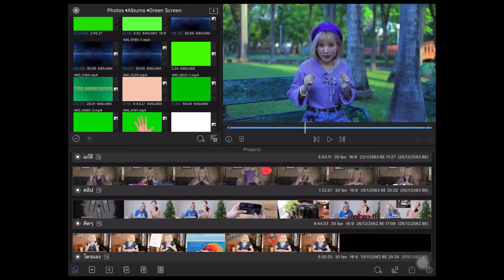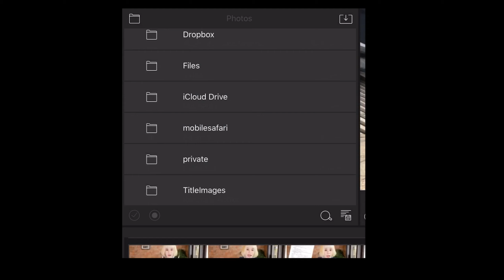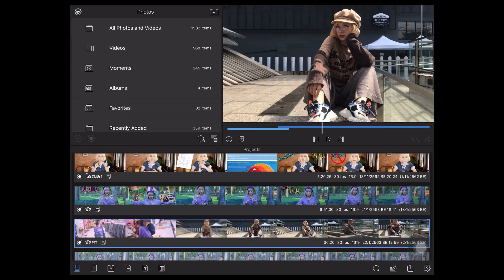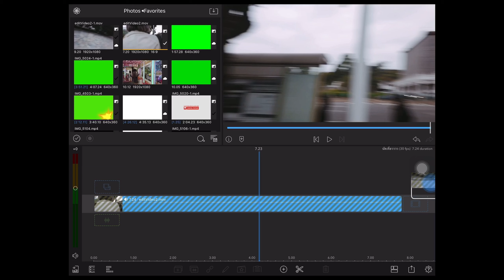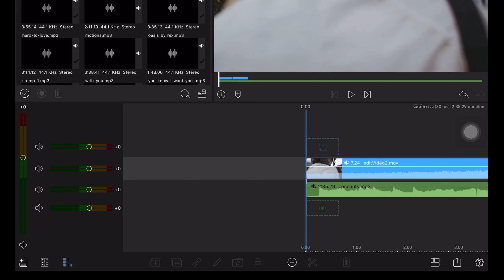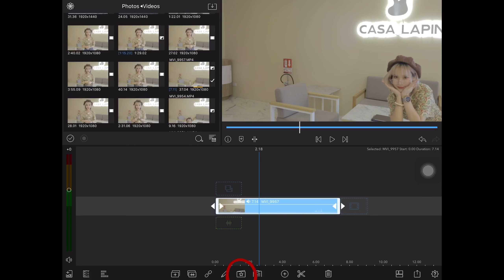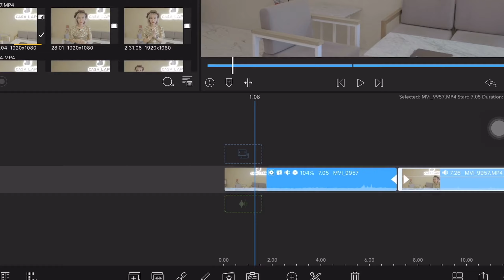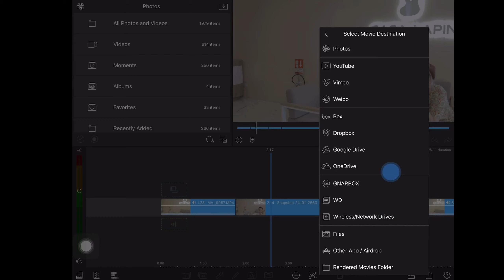LUMAFUSION EP.1 | แอปพลิเคชั่นตัดต่อบนมือถือไอแพด มีอะไรซ่อนอยู่บ้างนะ ?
วันนี้ณัชชาจะพาเพื่อนๆมาดูข้างในตัวแอป LUMAFUSION ว่ามีอะไรซ่อนอยู่บ้าง แล้วมีฟีเจอร์อะไรเด็ดๆอยู่ในตัวแอปนี้บ้าง ใครอยากตัดคลิปได้อย่างเซียนต้องแอป LUMAFUSION ตัวนี้เลย !!

LUMAFUSION EP.0 | แอปตัดต่อบนมือถือและไอแพดได้อย่างเซียน รีวิว ฟีเจอร์เด็ดๆ!!!